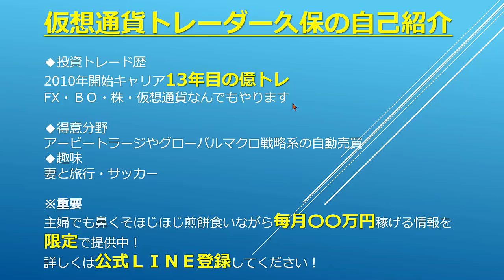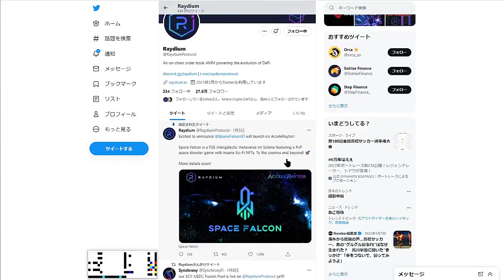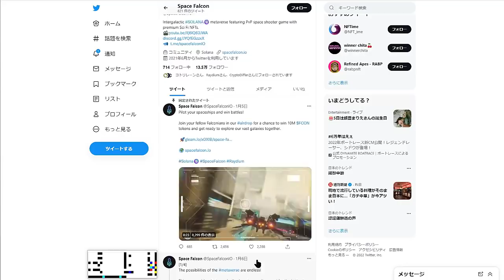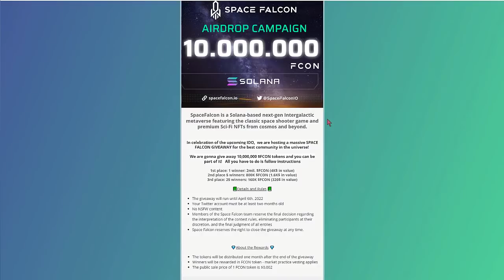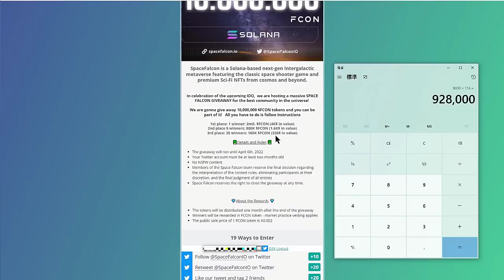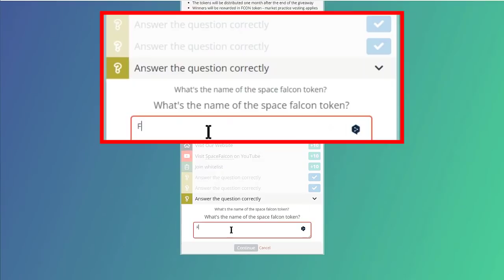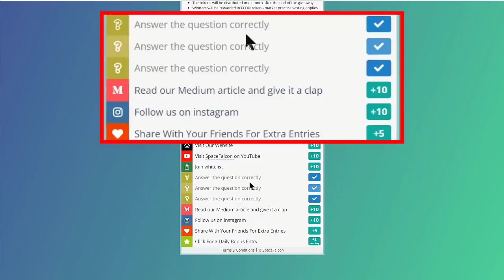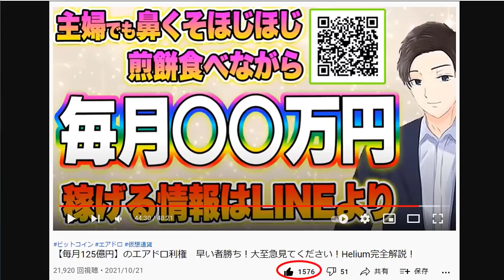【232万円】まだ知られていない新IDO銘柄エアドロでゲットする方法